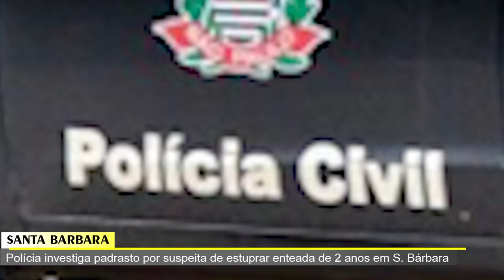JORNAL DA TV SBN – 04/01/2023 – Após maior enchente da história de Capivari, rio baixa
•  Após maior enchente da história de Capivari, rio baixa e famílias começam a voltar para casas
•  Polícia investiga padrasto por suspeita de estuprar enteada de 2 anos em S. Bárbara
•  Pelé é sepultado após cortejo por ruas de Santos
•  Radares de velocidade aplicam 116 multas por dia em Santa Bárbara